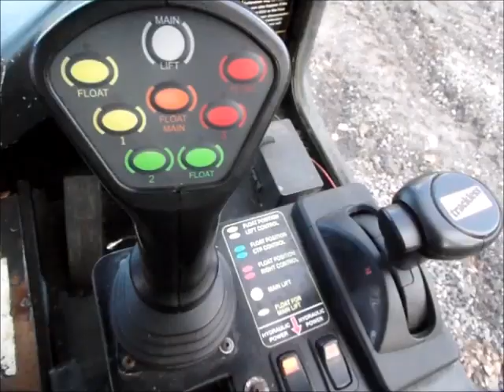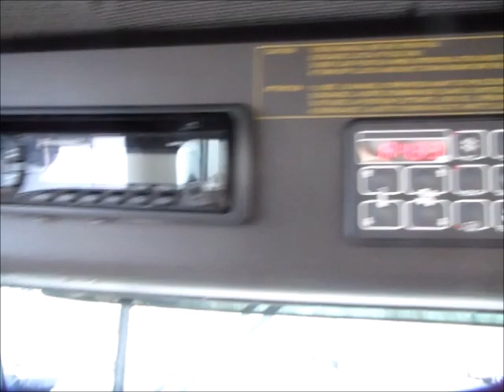Lot of Two (2) Trackless MT6 Sidewalk Machines